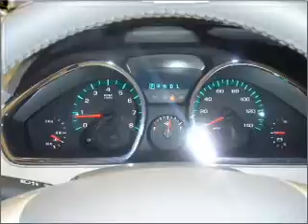2010 Chevrolet Traverse in Daphne, AL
1402 US Hwy 98
Daphne, AL 36526
2010 Chevrolet Traverse

Mileage:1